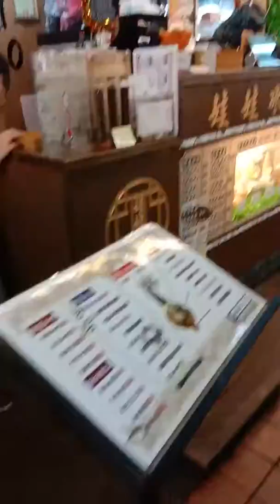Viral virus corona pasar sefood taiwan ttp rame pengunjung..